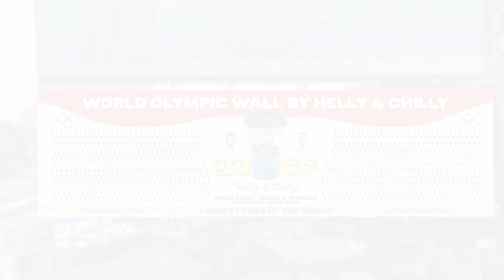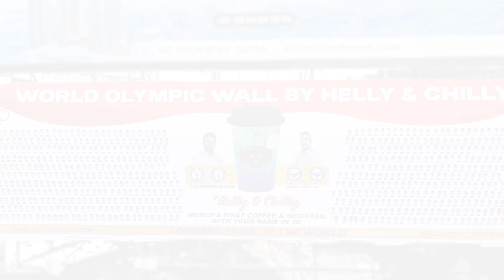World Olympic Wall Dedicated To USA By Helly & Chilly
World Olympic wall by Helly & Chilly..
Name of All the Winners of Paris Olympic 2024 We Have Decorated on Coffee Glass with 3D Golden Concept..